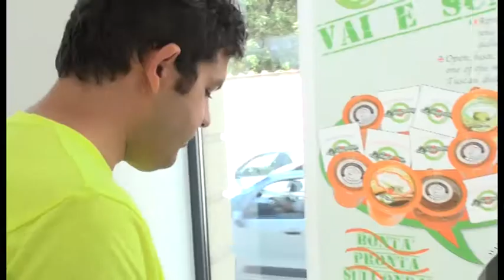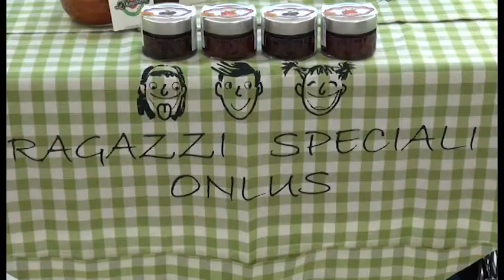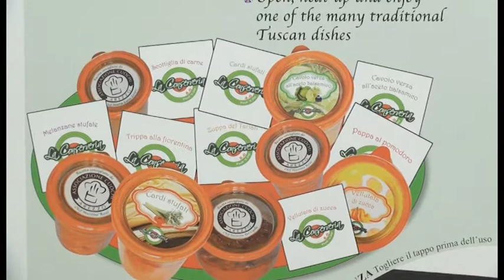Take away e tradizione: i piatti 5.0 dei Ragazzi Speciali alle Logge del Grano